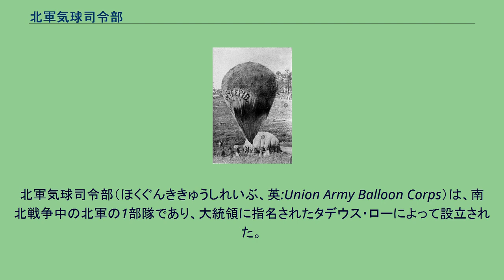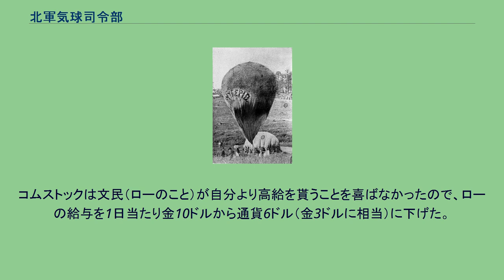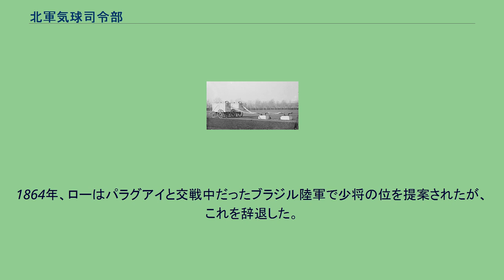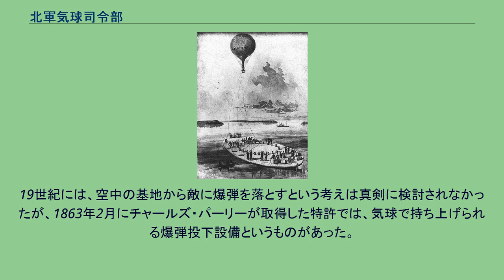北軍気球司令部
北軍気球司令部（ほくぐんききゅうしれいぶ、英:Union Army Balloon Corps）は、南北戦争中の北軍の1部隊であり、大統領に指名されたタデウス・ローによって設立された。
この組織は民間で運営されるものとして組織され、1群の気球操縦士を雇い、南軍を空中偵察する目的で7基のガス充填気球を特別に作らせた。
ローはアメリカの気球操縦者の中でも経験を積んだ者であり、気球で大西洋横断飛行を試みようとしていた。
その計画は、その最も重要な試験飛行の1週間前に南北戦争の開戦で妨げられた。
その後ローは、気球を偵察目的に使うことで、空中兵器の開発にその飛行技術を使うことを申し出た。
ローはエイブラハム・リンカーン大統領と1861年6月11日に会見し、ホワイトハウスの前面芝生で自分の気球エンタープライズ号でデモンストレーションを行う提案をした。
高度500フィート (150 m) の上空からローはワシントンD.C.の田園地帯がどう見えるかを電報で地上に送信した。
最終的にローは新しく結成された北軍気球司令部操縦士長の候補者の中からその職に選抜されることになった。
気球司令部は熟練した気球操縦士から選別されたチームを組み、ヨークタウンの包囲戦、セブンパインズの戦い、アンティータムの戦い、フレデリックスバーグの戦いなど、ポトマック川やバージニア半島での主要な戦闘で活躍した。
気球司令部は1861年10月から、ローの辞任に伴って解隊される1863年夏まで北軍に貢献した。
気球を空中兵器として使う試みでは、フランス革命戦争中の1794年のフルリュスの戦い（ベルギー）でフランス気球司令部が初めて使ったという記録があった。
エイブラハム・リンカーン大統領は偵察目的で空中兵器を使うことに興味を抱くようになった。
このことで陸軍省と財務省の注意を喚起し、ある種の気球飛行部隊を設立し「気球操縦士長」に指揮させる必要性が出てきた。
その職に就くことを目指して、国中から何人か上級の気球操縦者がワシントンD.C.に移動した。
しかし、そのような部隊を設立する具体的提案は無く、また軍隊が運営するか民間で運営するかすらも決まっていなかった。
さらには気球操縦士長を選ぶ方法も明らかでなく、政府にしろ軍隊にしろ、役人の注意を引くようになった時は、自由競争のようになっていた。
気球を使用することの大部分は試行錯誤で運営した主要軍指揮官達の意向と、気球操縦者自身の最高の自薦に任されることになった。
この職を求めた者の中で、わずか2人、すなわちタデウス・ロー教授とジョン・ラマウンテンが空中戦闘偵察を行う実際の機会を与えられた。
戦場で移動式水素ガス発生器を用い、気球を膨らませる様子 タデウス・ロー教授は北軍の気球操縦士長の地位を求めたアメリカ人気球操縦者の中でも上級の者だった。
対抗していたのはジョン・ワイズ教授、ジョン・ラマウンテン教授およびエズラとジェイムズのアレン兄弟だった。
これらの者は当時飛行術で特別の資質を持った気球操縦者だった。
彼等の中でもローは気球制作で最も成功していた者であり、大西洋横断飛行にも最も可能性がある者だった。
その科学的記録はローの大きな後援者となったスミソニアン博物館のジョセフ・ヘンリー教授を始め当時の仲間から高い評価を受けていた。
ヘンリーやその他の者の推薦もあって、ローに財務長官サーモン・チェイスから接触があり、陸軍長官サイモン・キャメロンと大統領と引見するためにワシントンD.C.に呼び寄せられた。
1861年6月11日、ローはリンカーンと会見し、即座に気球を使った実演を申し出た。
6月16日の土曜日、ローは自分の気球エンタープライズ号で、電報の電鍵と電報士と共に、コロンビア武器庫上空500フィート (150 m) に昇り、通りを隔てたホワイトハウスに次のような一繋がりの電文を送った。
ローの最初の任務は地形工兵隊とのものであり、その気球は空中観察と地図作りに使われた。
最終的にアービン・マクドウェル少将と共に働き、マクドウェルはローと気球に乗ってブルラン（第一次ブルランの戦いは7月21日）の戦場観測を行った。
マクドウェルはローとその気球に感銘を受け、その良い評価が大統領に届くと、大統領自ら北軍総司令官ウィンフィールド・スコットにローを紹介した。
「将軍、この人が友人のロー教授であり、気球司令部を組織しようとしており、その長になる人だ。私は貴方が彼の仕事を支えてくれることを望む。」この紹介はローを気球操縦士長に選別することに大きく働いた。
司令部を...